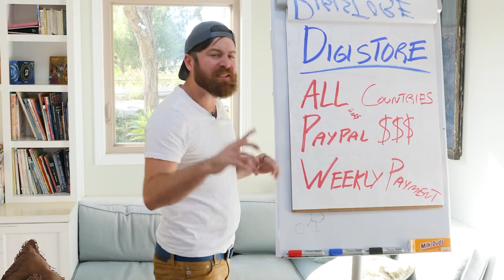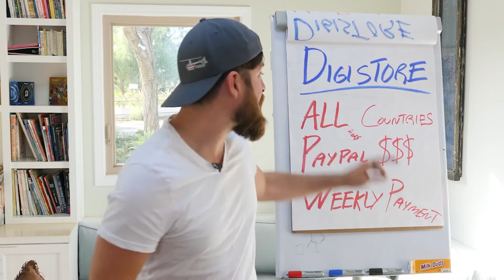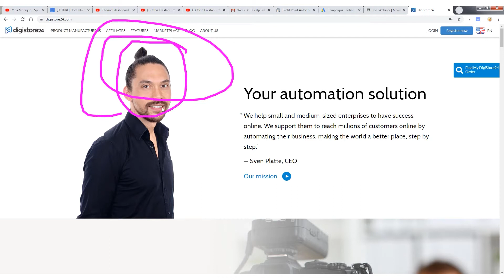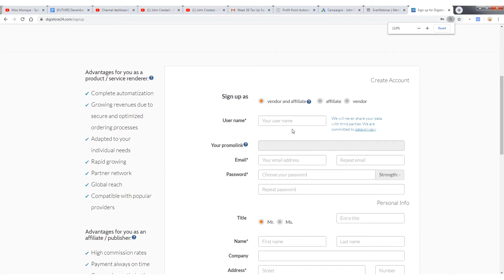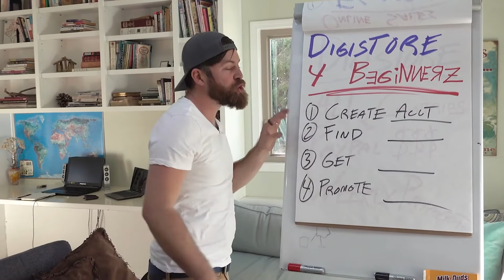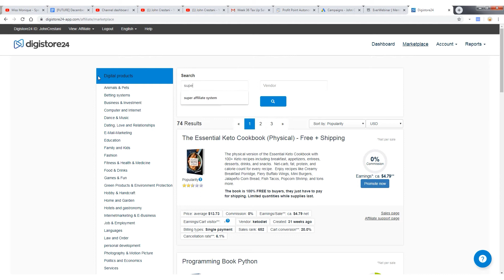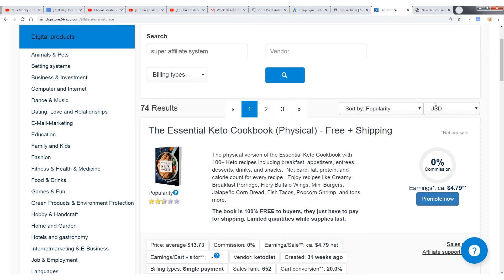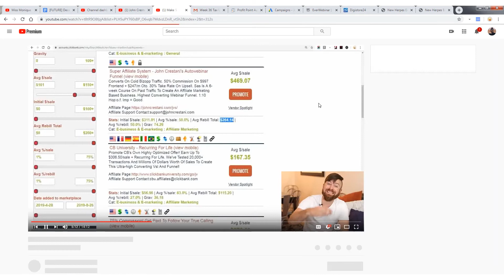DigiStore For Beginners Tutorial (Make Money With DigiStore)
🙌 JUST STARTING OUT? GET MY BOOK FOR $1!!!
DONT BELIEVE ME? LISTEN TO MY STORY..